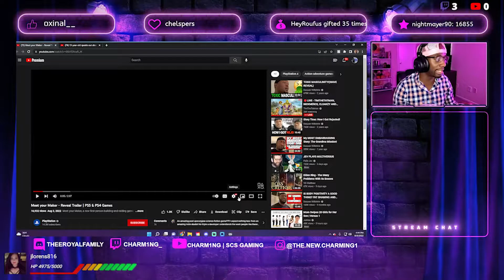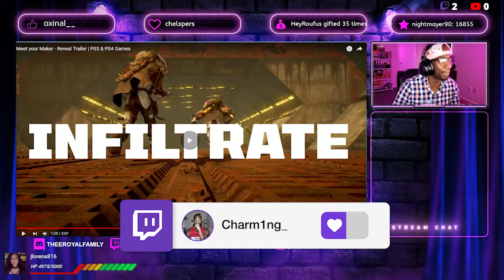Meet Your Maker Trailer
If you are looking to become a PRO level streamer, Streamlabs Prime is what you need! Click my custom link below to start your journey of streaming at a higher quality!

Thank you for your support and I look for to playing with all of you soon!